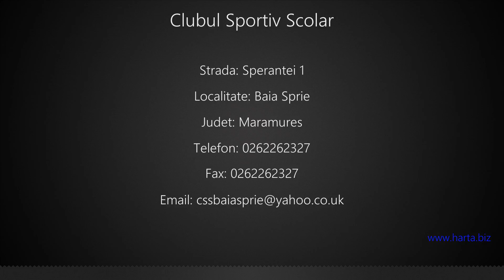Clubul Sportiv Scolar Baia Sprie